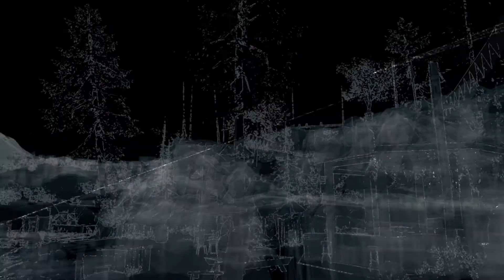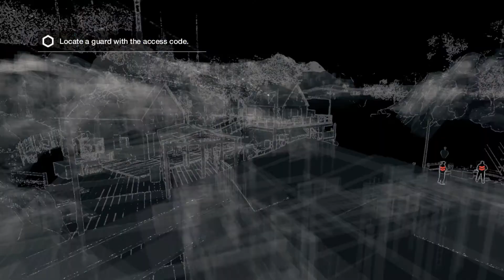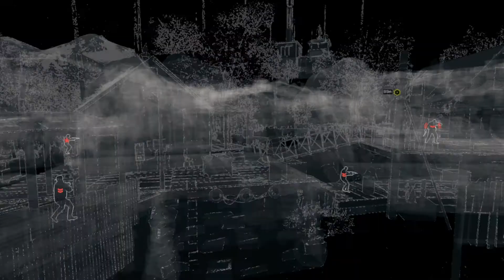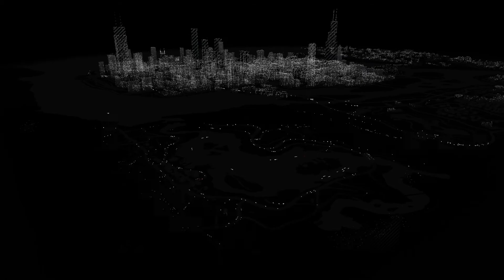Watch Dogs Gameplay Walkthrough Part 27 - PAWNEE (PC)